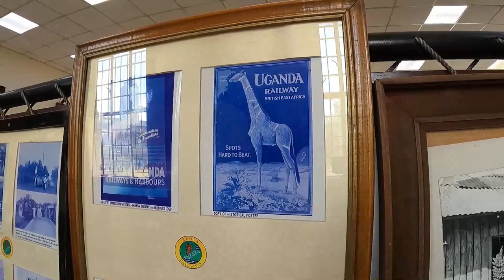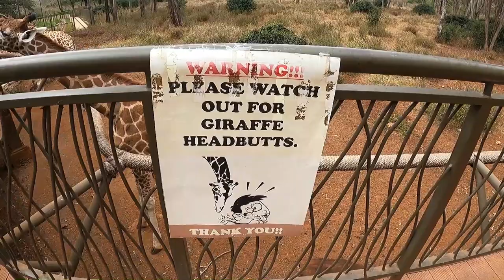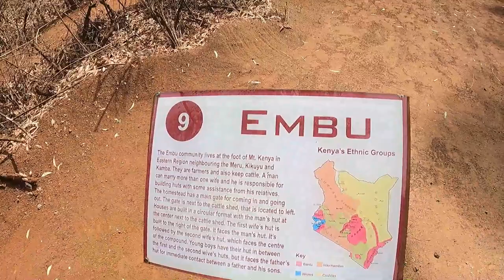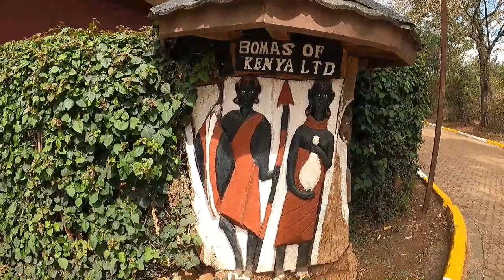A weekend in Nairobi, Kenya! Africa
After hearing all these stories good and bad about Kenya, I had to go and visit to see for myself. The nightlife was great! especially the beer tusker! the people are friendly and always there to help tourists. In this video I focus on Nairobi but Safari's for sure are a must and a couple of days in Mobassa.